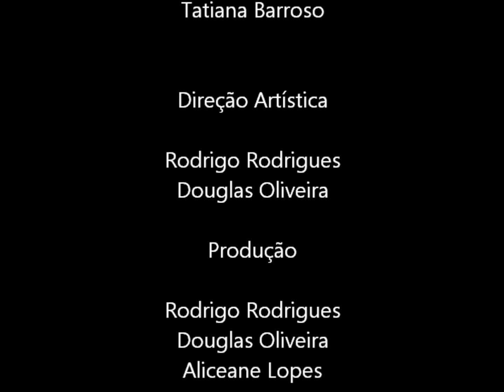Por Enquanto - Rodrigo Rodrigues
Em um belíssimo arranjo de Carlão Fernandes, Rodrigo Rodrigues interpreta a canção "Por enquanto", que já foi gravada por Legião Urbana, Cassia Éller, Capital Inicial, entre outros.